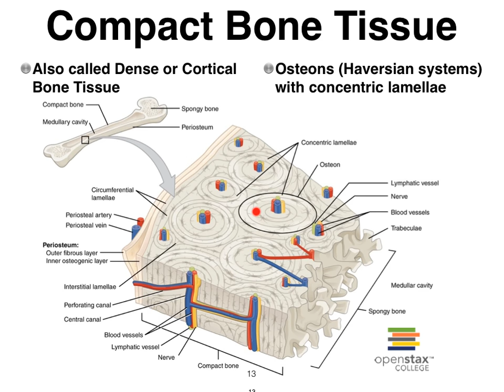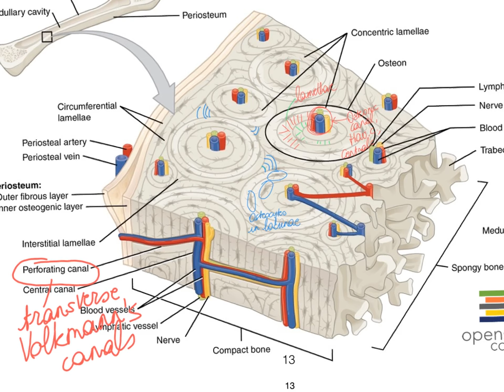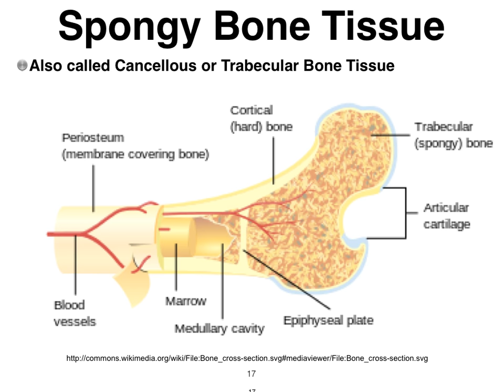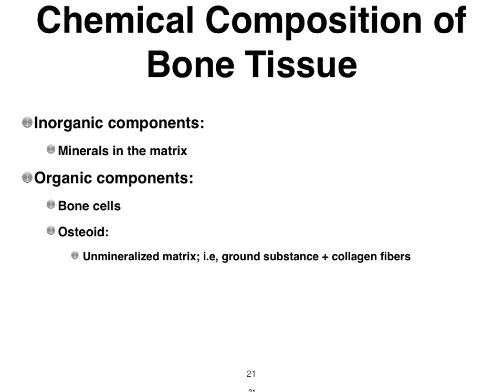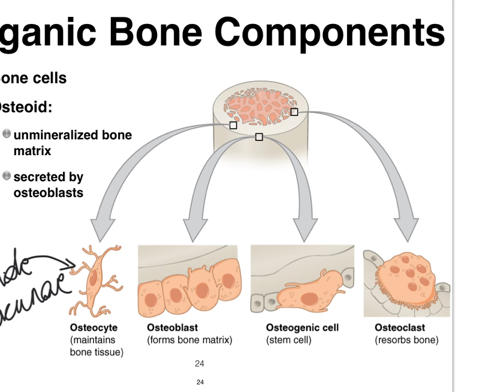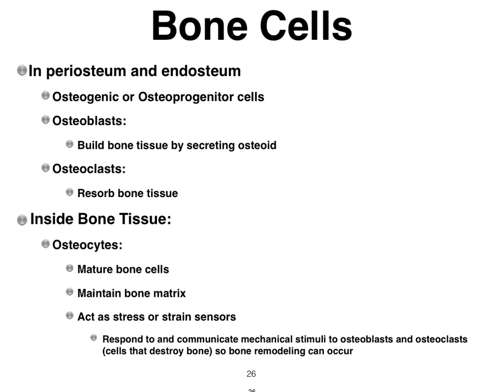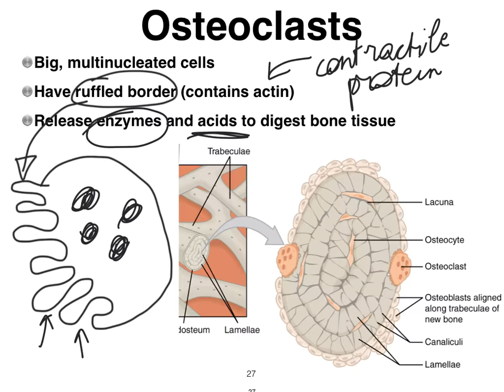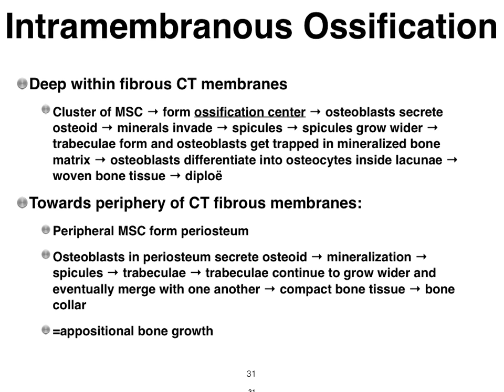06B-Skeletal System: Bone Histology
Bone composition, compact bone tissue, spongy bone tissue